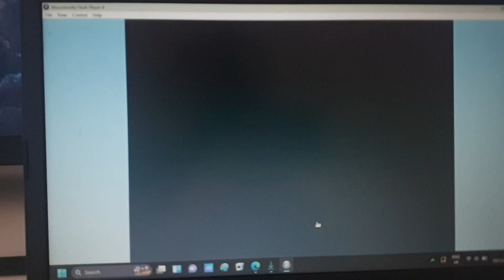I Edited Firey's Candy Bar Adventure